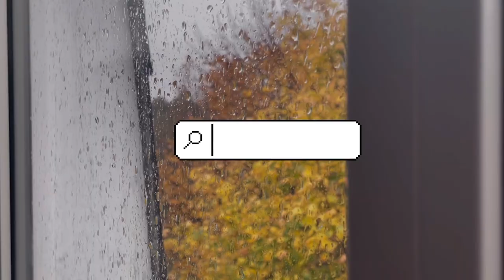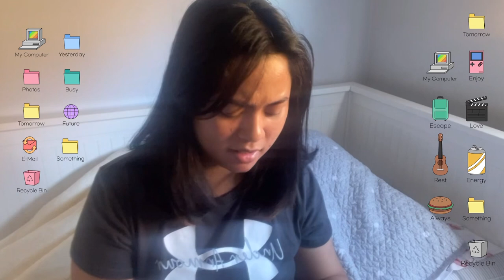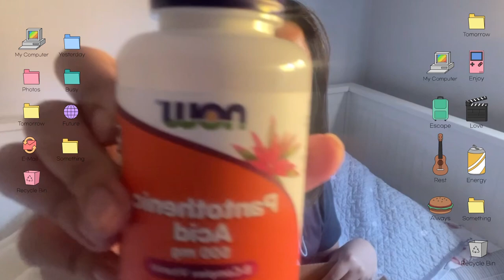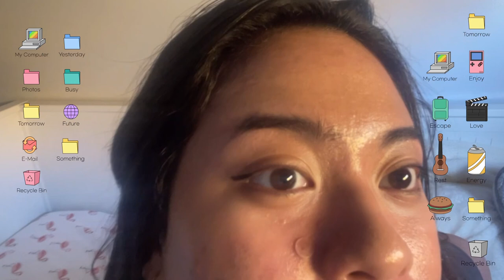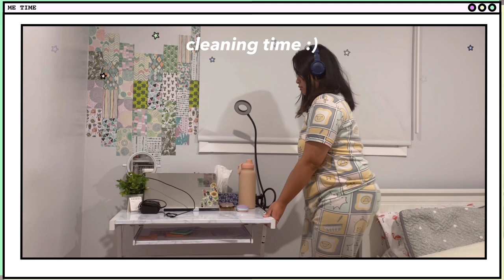VLOG 🌧️ day in the life, chill vlog, college diaries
Hello friends! this is honestly a very random vlog. I don’t know what else to upload these following weeks as nothing really very interesting happened to me 😅 Anyways, thank you all very much for watching my vlogs brings me so much joy 🥲 I am receiving emails and comments too.. i am trying my best to accomodate and reply to everyone ^^